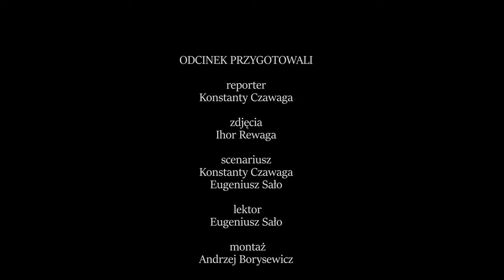Warsztaty edukacyjne o polskich strojach narodowych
Polskie stroje ludowe, które najczęściej podziwiamy na scenie, dzięki Zespołowi Pieśni i Tańca „Lwowiacy”, były na wyciągnięcie ręki. Dzieci z obwodu lwowskiego wzięły udział w warsztatach edukacyjnych poświęconych tym wyjątkowym polskim kreacjom.

2023 Kurier Galicyjski TV